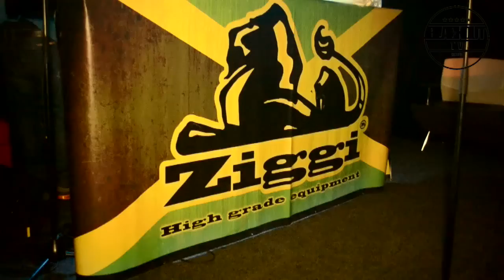Sean Price w/ Phat Phillie In Zagreb, Croatia (Feb 19, 2013.)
Click on the video to watch the interview with Sean Price on Radio808.com with Phat Phillie and his performance at Tvornica last Tuesday (Feb 19th, 2013.)
Shot and edited by Filip Vujić (F.V. Production)